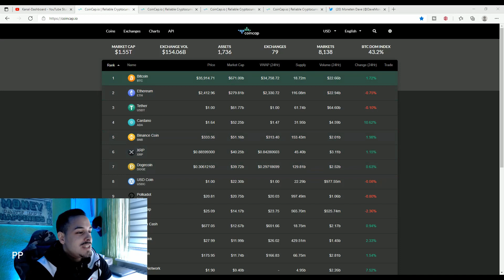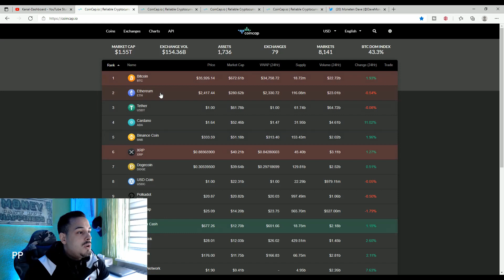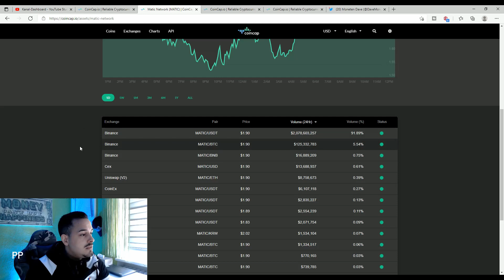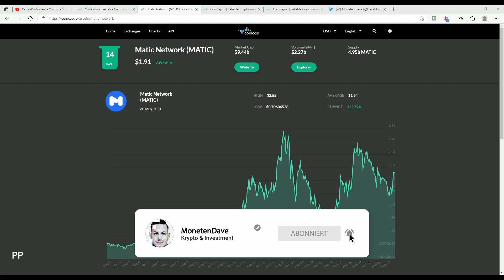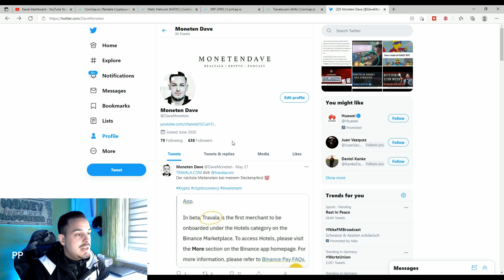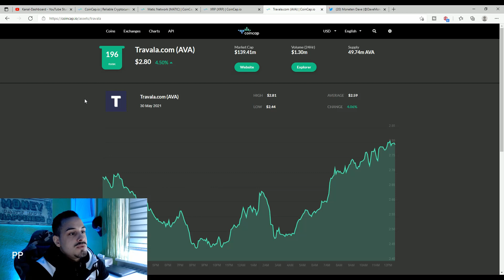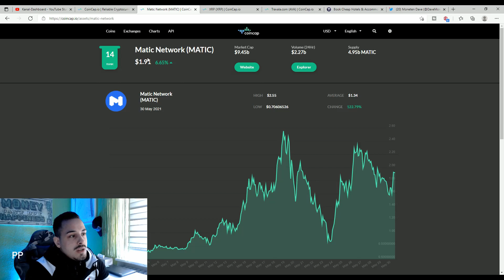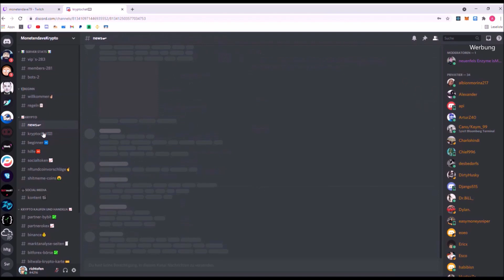Diese Kryptowährungen kaufe ich im Juni | Monetendave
Alles rund um das Thema Kryptowährungen auf Deutsch

Quelle : Krypto-Guru.de

..auf meinem Kanal, wird dir alles rund um diese Themen erklärt, bzw meine Sichtweise im Bezug auf Kryptowährungen näher gebracht.

Ich bin seit 2016 auf dem Kryptomarkt aktiv und habe enormen Spaß an diesem Thema, da ich schon immer großes Interesse an Investitionen und Investments im Allgemeinen hatte.

Sie dienen dem potentiellen Käufer als Orientierung und verweisen explizit auf bestimmte Produkte. Sofern diese Links genutzt werden, kann im Falle einer Kaufentscheidung eine Provision ausgeschüttet werden. Der Preis ist für euch der selbe !

Die Angaben auf dem Kanal sind natürlich ohne Gewähr und Kryptowährungen sind hoch spekulativ. Ich nehme keine Haftung für Verluste oder Gewinne. Da dies Bildungszwecken dient und der Content rein pädagogischer Absicht ist. Meine Videos erläutern lediglich meine Denkweise über die Marktsituation etc. Informiert euch auf jeden fall selbst, bevor ihr beginnt an Börsen zu traden oder Kryptowährung zu kaufen!